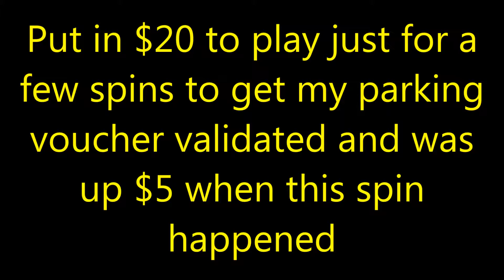Birds of Pay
This was a nice little way to start off my Vegas trip.